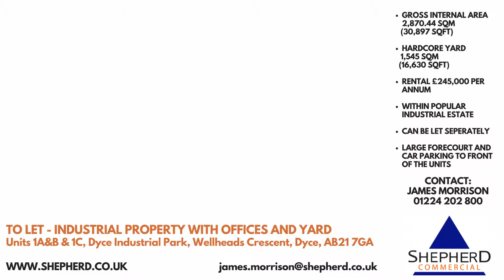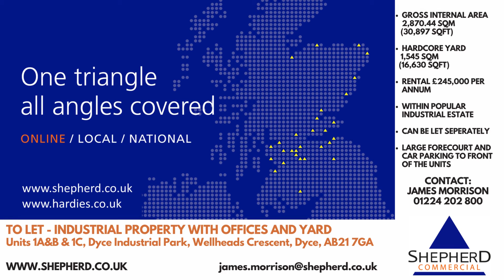1A&B & 1C Dyce Industrial Park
Shepherd Commercial
James Morrison
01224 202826